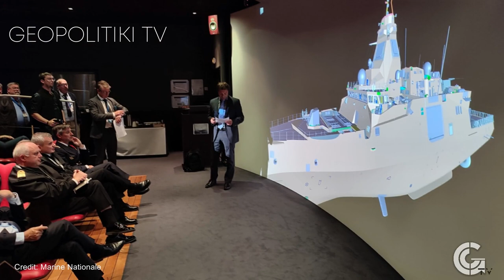FDI HN: Hellenic Navy Official inspected work on first ship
The Chief of the General Staff of the Hellenic Navy, Rear Admiral Stylianos Petrakis, paid a visit to the Naval Group shipyard in Lorient...

-- NEWS
Follow the Official Social Media of GEOPOLITIKI:

-CAPTIONS
00:00 INTRO
00:10 FDI HN: Hellenic Navy Official inspected work on first ship
1:15 OUTRO

PHOTO/VIDEO SOURCES:
Marine Nationale